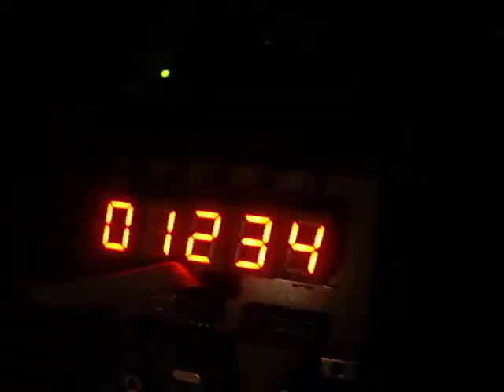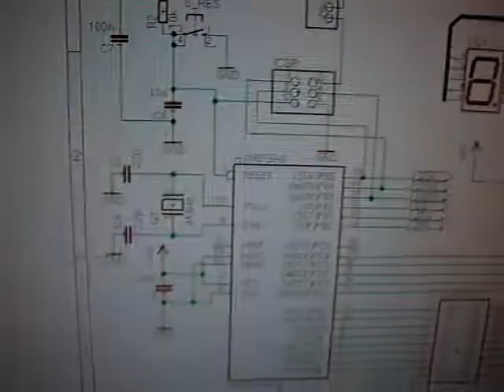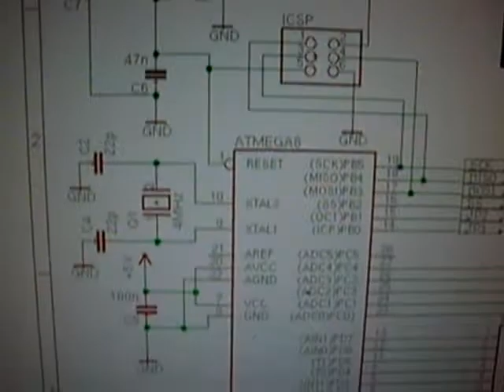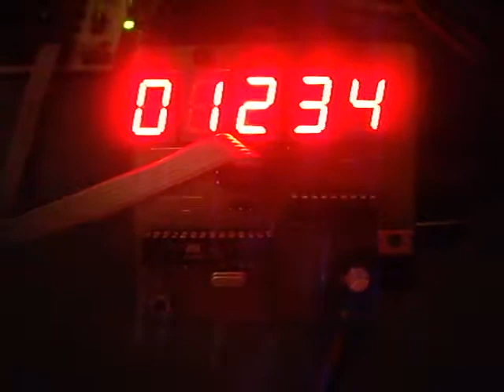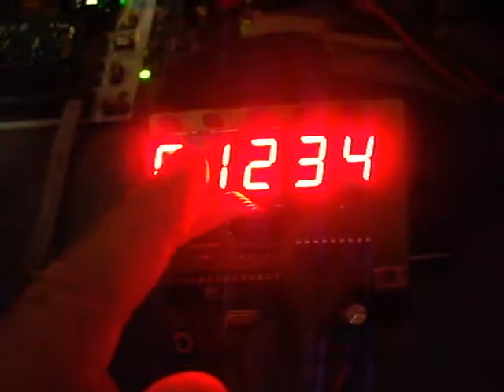7-segment multiplexed display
Glimpse on my 7-segment based display with five digits. It's based on an Atmega8 and will get an SPI interface to control each digit individually from a host application.